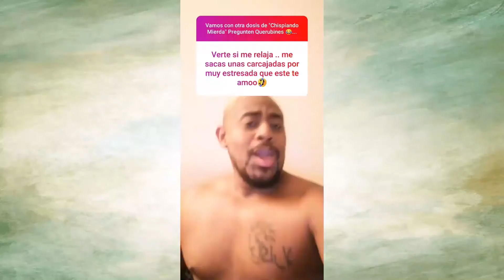Angel Guity Chispiando 🤐.. parte 2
Y se vino la parte dos...